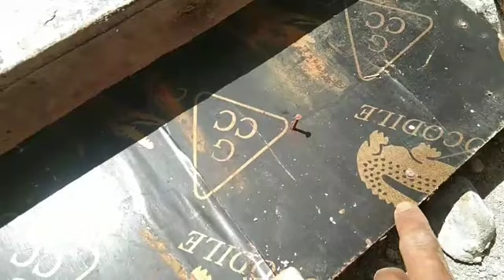paano mag lay out sa lavatory|paano magpurma na mabilis.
wathzap mga kateam.ang videong ito ang about tutorial...maraming salamat sa suporta nyo.